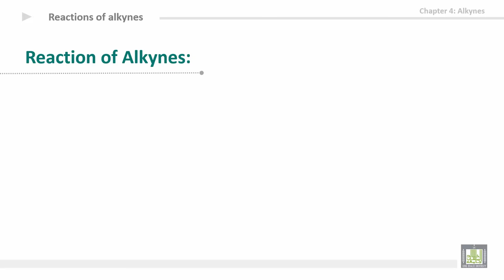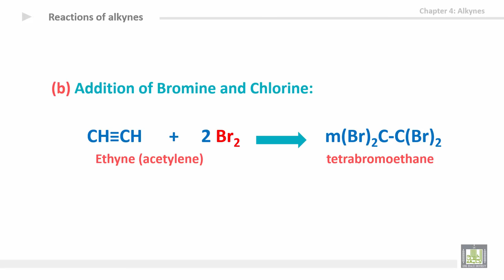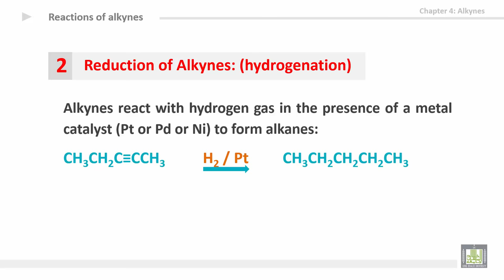Organic Chemistry - U4-L2 : Reactions of alkynes 1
المقررات المفتوحة
كيمياء العضوية - 111كيم  Organic Chemistry
4th Unit: Alkynes
Reactions of alkynes 1
1- Electrophilic addition
2- Addition of HX to alkynes
3- Addition of bromine and chlorine
4- Hydrogenation of alkynes